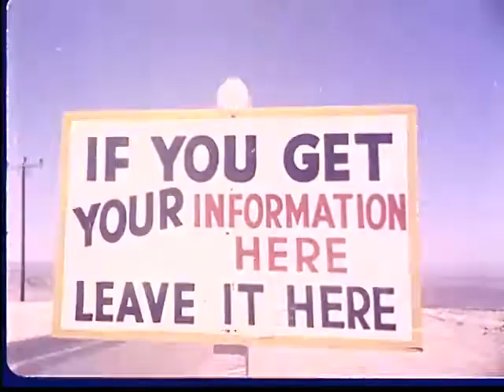How to Survive a Nuclear Bomb - Atom Bomb Effects - USA (1959)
Color footage of atomic bomb tests with active duty military personnel at Camp Desert Rock, Nevada Test Site, Nevada. Shows soldiers in foxholes as nuclear detonation occurs nearby; light and shockwaves; blowing dust; soldiers climbing out of foxholes and running towards mushroom cloud. Some of this footage is familiar by virtue of having been seen in the film Atomic Cafe.